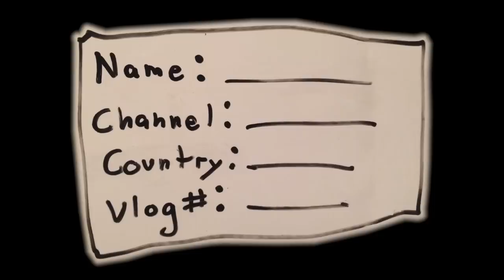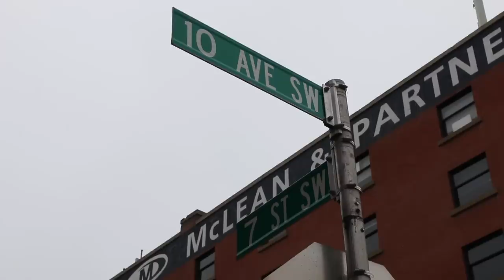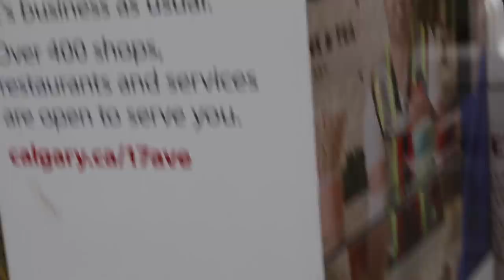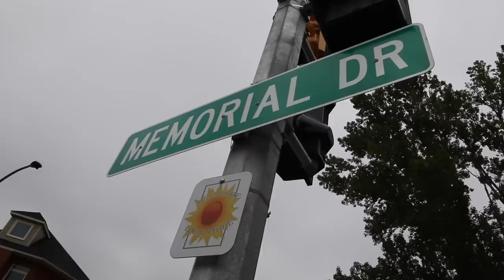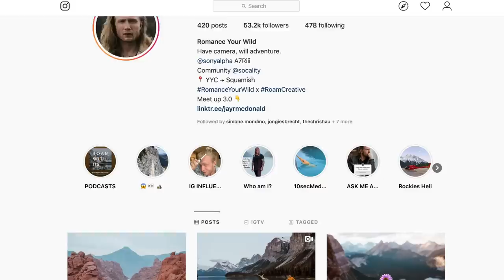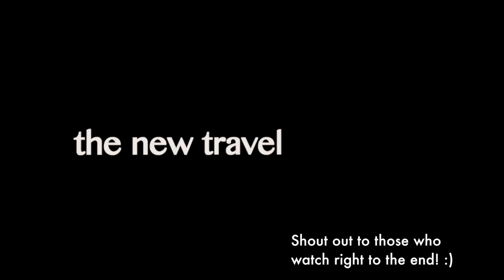First Time in CALGARY! 🇨🇦 Calgary, Alberta Travel Vlog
🎵 Where I Get My Music From – Try it 1 month FREE:
Welcome to Calgary, Alberta... could this be Canada's most underrated city?

I was invited by Calgary Tourism and Travel Alberta to take part in Creator House Calgary. All opinions and commentary are my own.